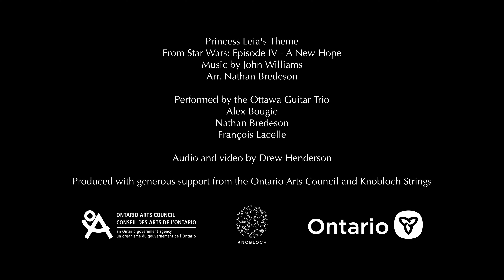Princess Leia's Theme | Classical Guitar Arrangement | Ottawa Guitar Trio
The Ottawa Guitar Trio performs Princess Leia's Theme by John Williams.
Video and audio by Drew Henderson.

Star Wars OST by John Williams
Princess Leia's Theme Classical Guitar Cover arranged by Nathan Bredeson

Performed by the Ottawa Guitar Trio:
Nathan Bredeson
François Lacelle
Alex Bougie